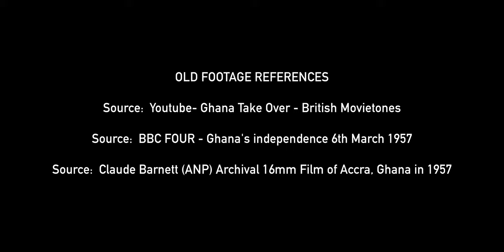WOMEN OF INDEPENDENCE - A Drama Queens Docuseries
In the first of a series, this episode begins a series of discussions on Ghanaian women who played influential roles in Ghana's fight for independence. We talk to Ghanaian feminist activist, director and book blogger Kinna Likimani.

Women financed.  Women were the spine of the movement. Women were imprisoned. Women shed blood. We honour them with this series. Know their names!